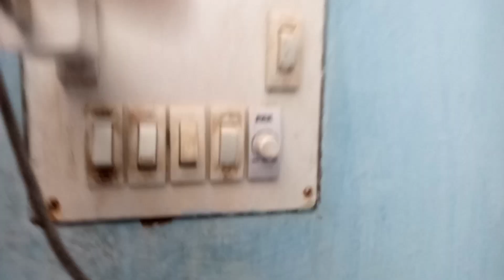Middle Class YouTube ha ma 😞 No Suport (Vlog 88) June 3, 2023